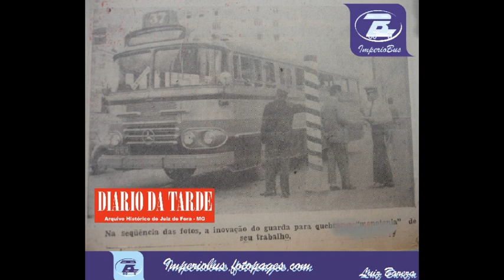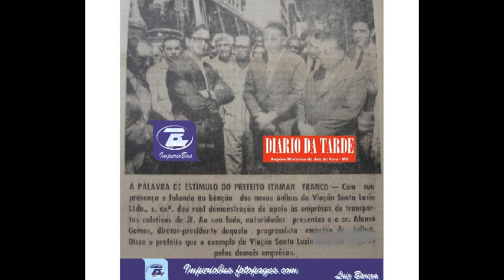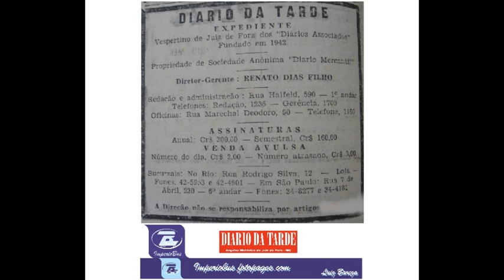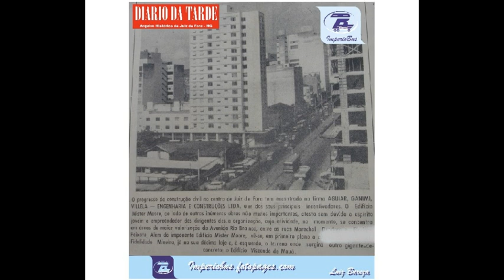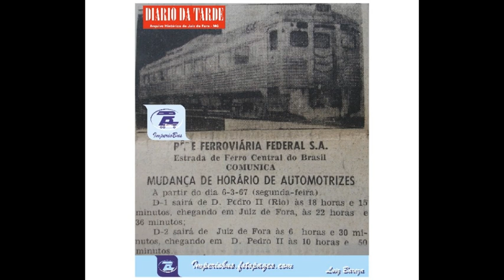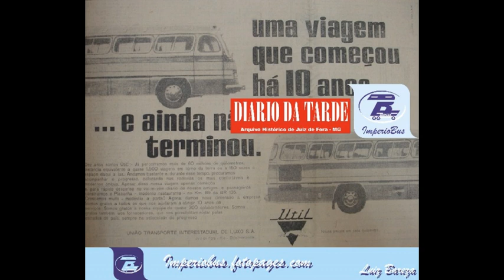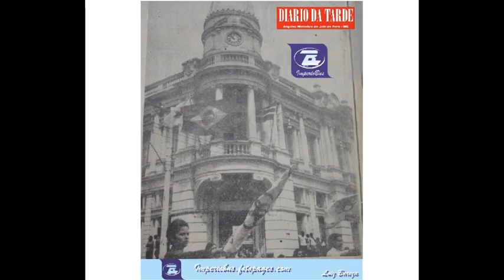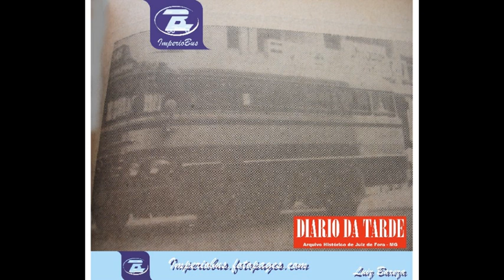0017 25 DIÁRIO DA TARDE DE JUIZ DE FORA MG